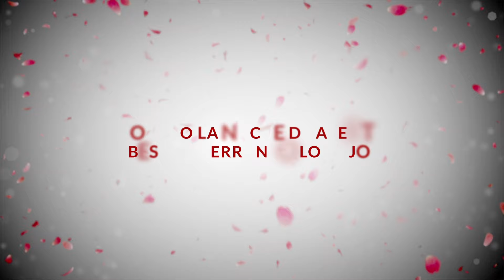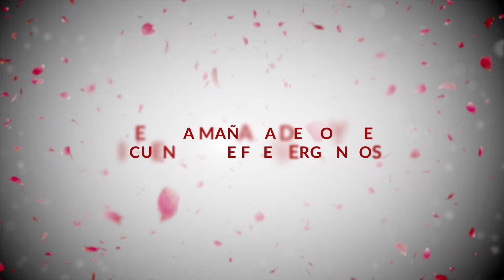La Arrolladora Banda El Limón De René Camacho - Ya Me La Debías (Lyric Video)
La Arrolladora Banda El Limón  – Ya Me La Debías